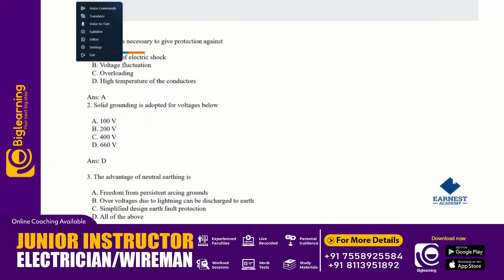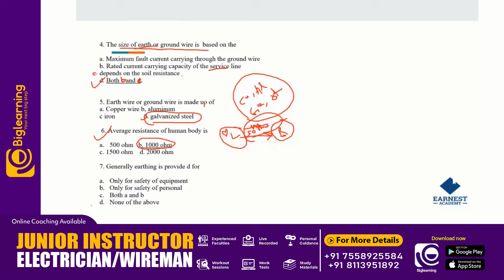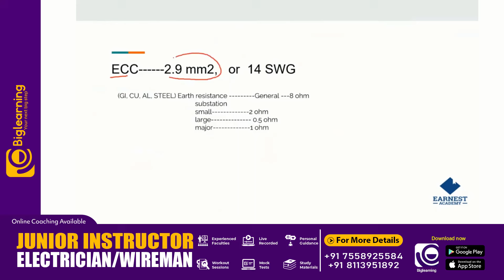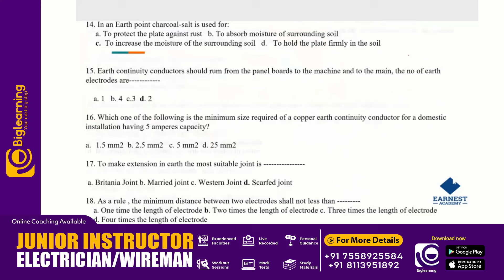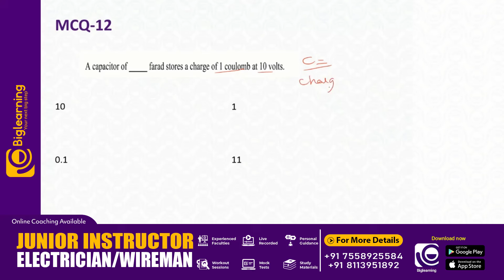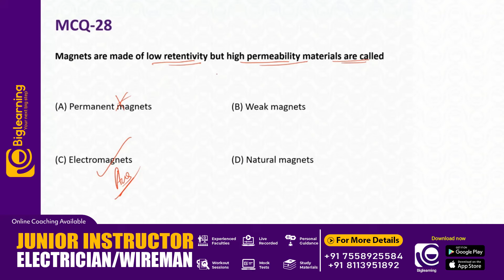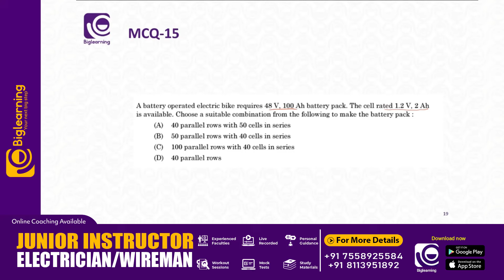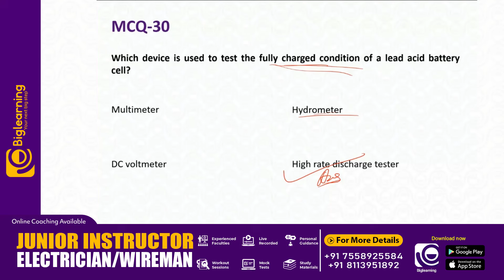JUNIOR INSTRUCTOR ELECTRICIAN | FINAL TOUCH | PART 01 | MODULE WISE MARATHON PYQ DISCUSSION | KPSC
🔗JI WIREMAN കോഴ്സിനെക്കുറിച്ച് കൂടുതൽ അറിയാൻ താഴെ കാണുന്ന GOOGLE FORM പൂരിപ്പിക്കുക.

📞 𝙁𝙤𝙧 𝘼𝙙𝙢𝙞𝙨𝙨𝙞𝙤𝙣𝙨:
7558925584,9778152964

biglearning.co.in